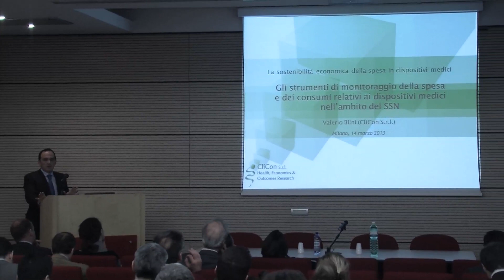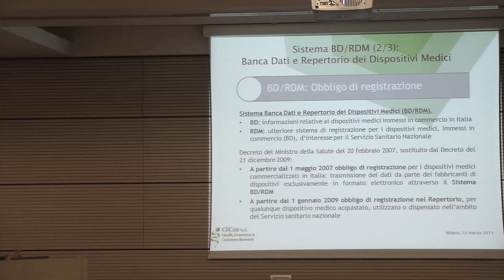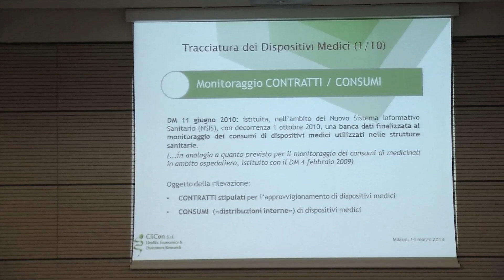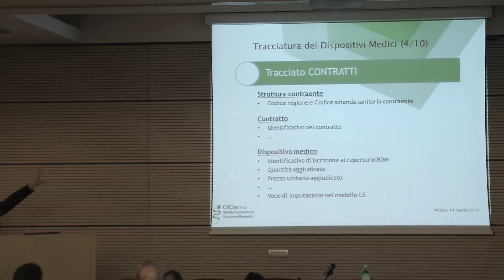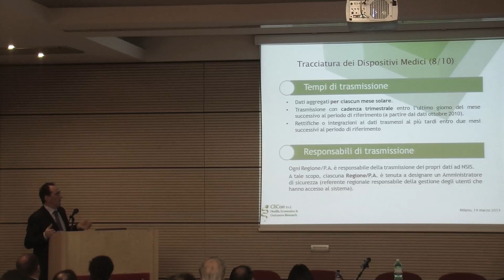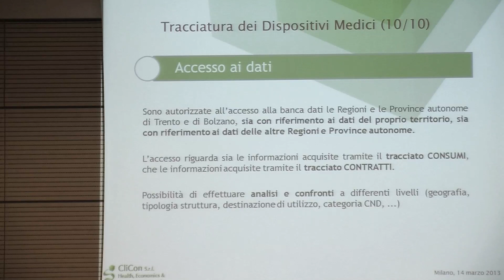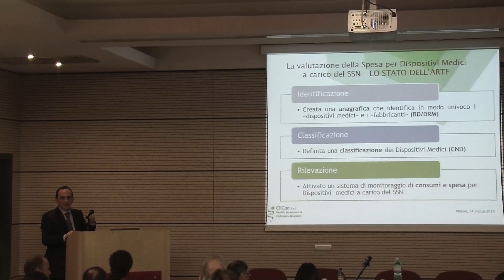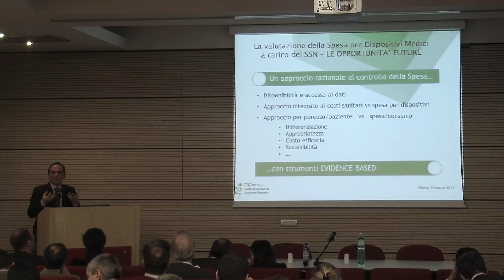Parte 2 - Sostenibilità della spesa in dispositivi medici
Intervento di Valerio Blini, di CliCon S.r.l., al convegno "La sostenibilità economica della spesa in dispositivi medici", riguardo gli strumenti di monitoraggio della spesa e dei consumi relativi ai dispositivi medici nell'ambito del SSN.